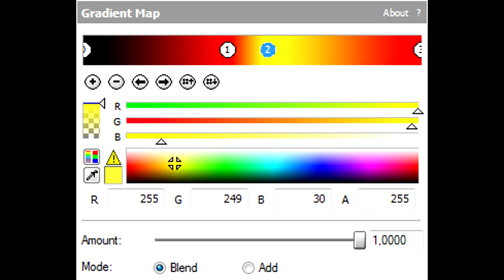How To Make Neon Effect